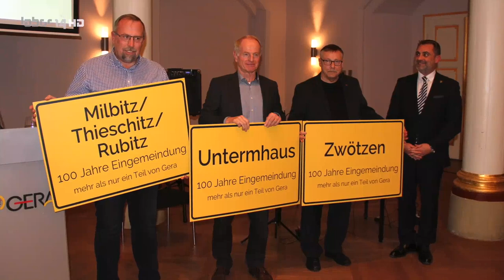Weihnachtsansprache des Geraer Oberbürgermeisters Julian Vonarb